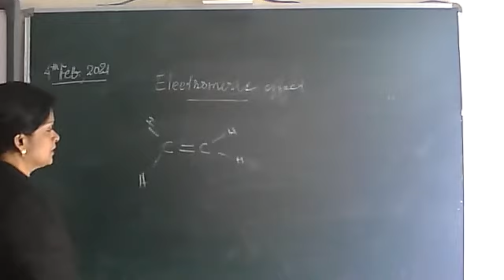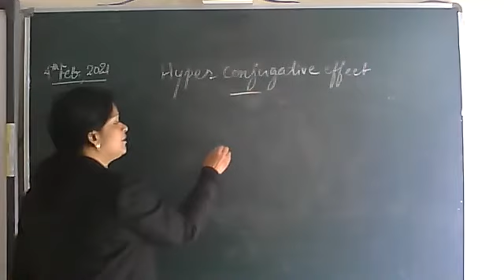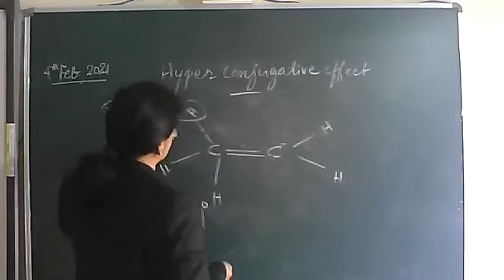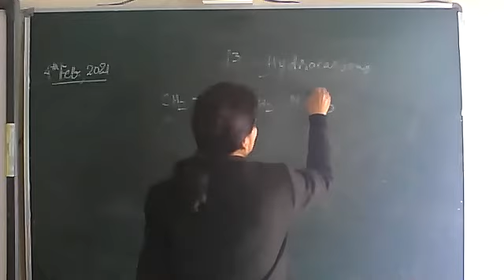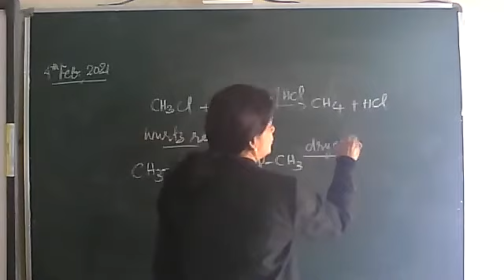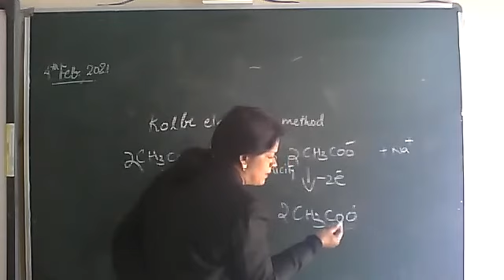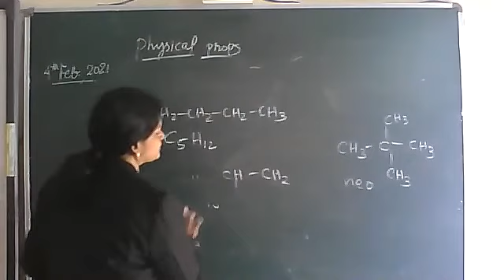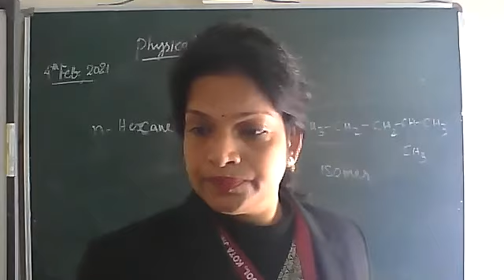hyper conjugation and ch 13 hydrocarbons